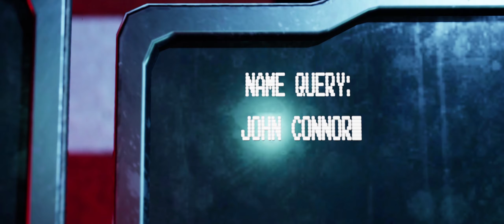Full Playthrough Terminator Resistance Infiltrator DLC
A full playthrough of the Terminator Resistance DLC